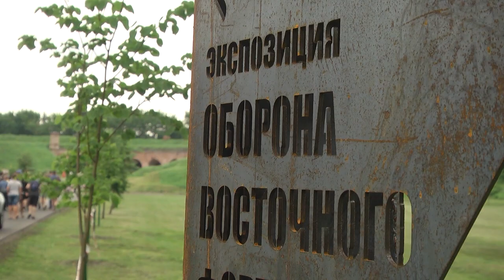2020-07-03 г. Брест. День Независимости. Новости на Буг-ТВ.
Беларусь сегодня празднует День Независимости.  Глубоко символичен этот праздник для нашей страны, которая за десятилетия своего существования на политической карте успела укрепить позиции как суверенное государство со своим устоем, внешней и внутренней политикой. Дата празднования этого важного для нашей страны дня уходит своими корнями в глубокую историю, в события Великой Отечественной войны, отголоски которой будут слышны еще очень и очень долго. Верные памяти белорусы чтят подвиг своих дедов и прадедов – участников событий трагических сороковых. Возлагая в этот день цветы к монументам в честь погибших воинов-освободителей, мы говорим о том, что их подвиг стал залогом мирного существования нашей державы сегодня, и во всем, что мы имеем, есть великая заслуга людей, положивших жизнь на алтарь свободы. По традиции памятные мероприятия сегодня прошли в областном центре.